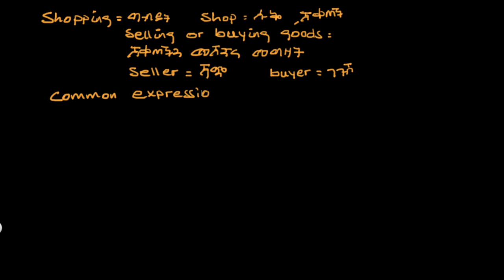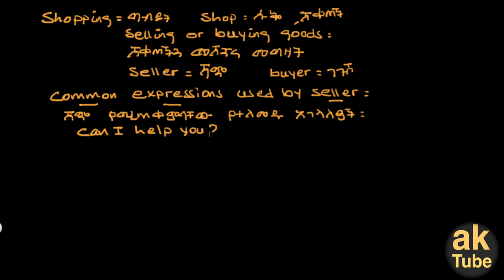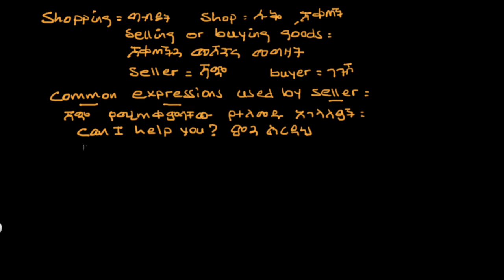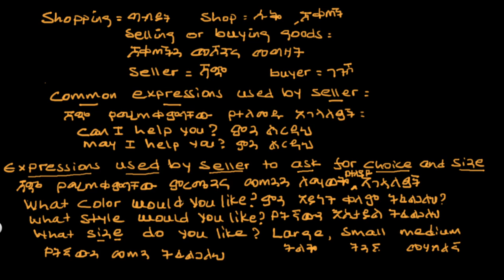Business English - Shopping - Part two ,እንግሊዝኛን በአማርኛ መማር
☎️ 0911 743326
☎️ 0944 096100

This training class will be helpful for students wanting to improve there every day business english

⏰  Contents of this video:
        0:00 Intro
        0:35 Copy and paste the description template
        0:54 Setting your YouTube upload defaults
        1:36 Template tour - how to customise the template
        5:18 Using your upload defaults for new videos

💬 Any questions?

YouTubeNinjaTricks NinjaTricks ninjayoutuber youtubedescriptiontemplate youtubetipsShopping is in short selling or buying goods what ever in retail or in wholesale as a method of trading.